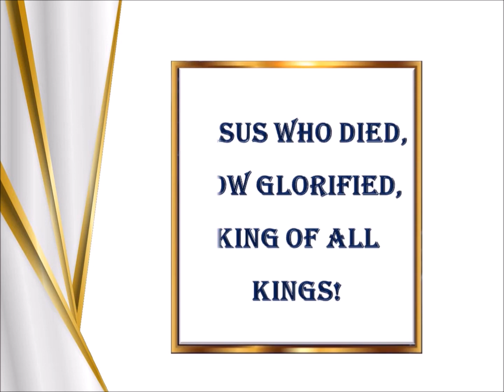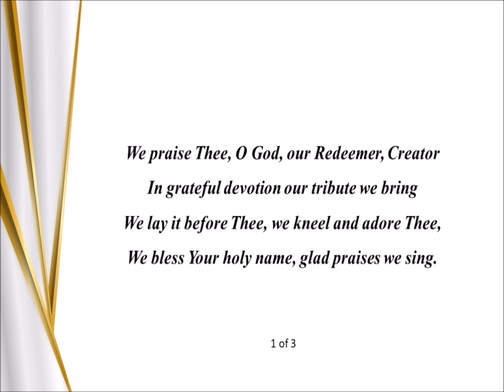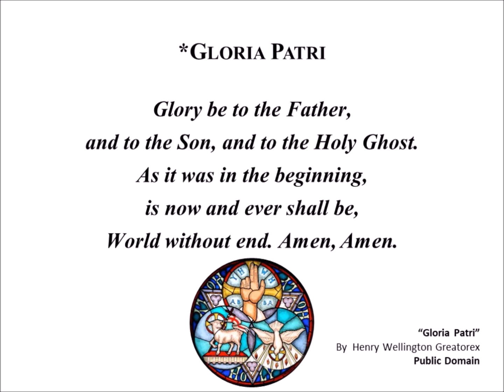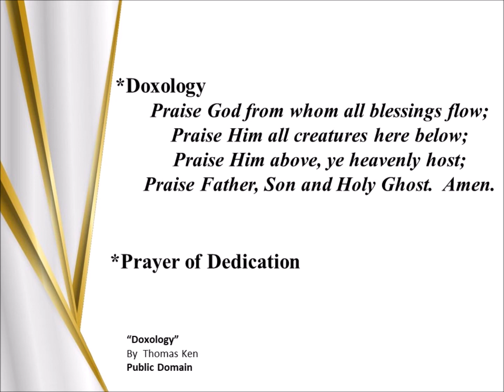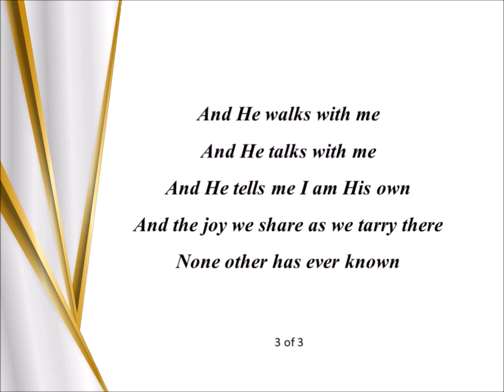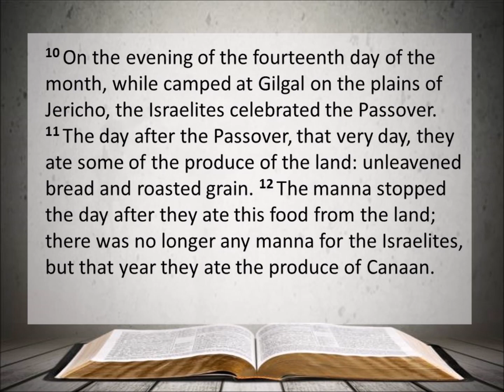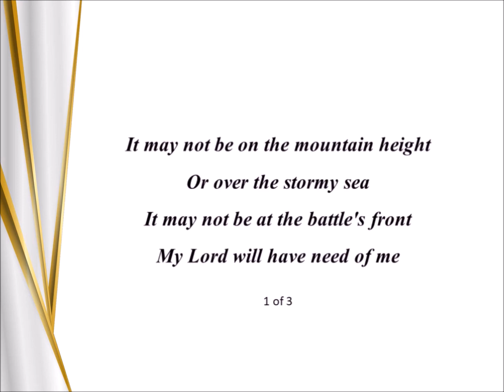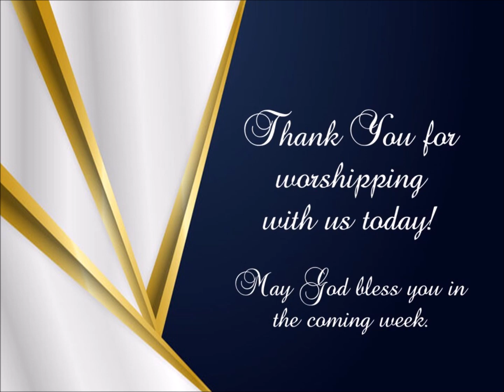Friendship Presbyterian Church Worship Service July 16, 2023